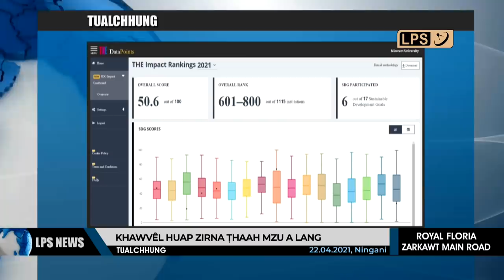22 APRIL 2021 LPS CHANCHINTHAR